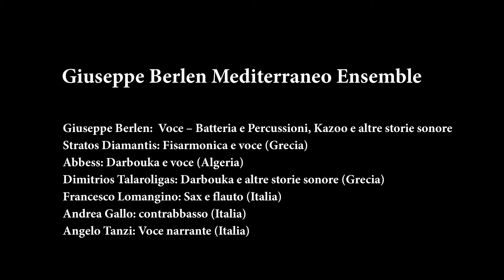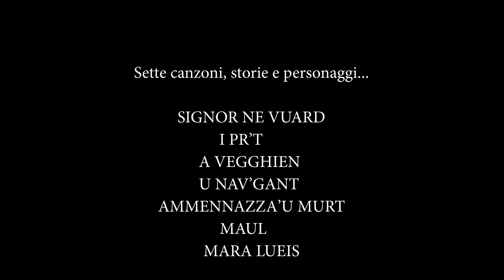Giuseppe Berlen presenta "Canto Del Re"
CantoDelRe è un mio progetto intrapreso tempo fa come omaggio artistico al cantastorie molese EnzoDelRe. Musicista, autore e interprete dei suoi brani, Del Re accompagnava ritmicamente il proprio canto con una percussione "povera" per la rudimentalità degli oggetti utilizzati, carica comunque di allegorie, facendo sempre emergere la natura popolare delle sue esecuzioni con forte valore interpretativo ed espressivo.

Nel 2014, invitato dall'associazione Alma Terra-Mola e per conto di Puglia Sounds, ho ideato e realizzato in prima esecuzione assoluta il progetto "Canto Del Re" con il Giuseppe Berlen Mediterraneo Ensemble, composto da musicisti italiani, algerini e greci con i quali ho rivisitato in chiave world music alcuni brani in dialetto molese tratti da "Maul", un'opera tra le più rappresentative di Del Re.

Finalmente posso annunciare che questo percorso avrà una prosecuzione. L'intento è cantare con la più istintiva semplicità
Del Re come potrebbe fare chiunque, sul palco come per strada, lasciando intatta la sua natura, la sua energia, le sue storie, sperando di contribuire a far conoscere quanto più possibile la sua valenza artistica e sociale.

A breve qui sulla mia pagina saranno online alcune esecuzioni tratte dal progetto "Canto Del Re". Eccovi il concept in anteprima.
Giuseppe Berlen Mediterraneo Ensemble

Giuseppe Berlen - Voce, batteria e percussioni, kazoo e altre storie sonore
Stratos Diamantis - Fisarmonica e voce (Grecia)
Abbess Boufrioua - Darbouka e voce (Algeria)
Dimitris Talarougas - Darbouka e altre storie sonore (Grecia)
Francesco Lomangino  - Sax e flauto (Italia)
Andrea Gallo - Contrabbasso (Italia)
Angelo Tanzi - Voce narrante (Italia)
Un ringraziamento particolare a Isabella Colonna per aver creduto nel mio progetto.